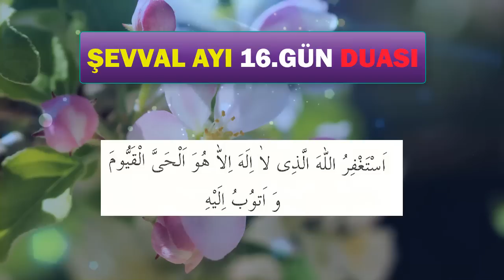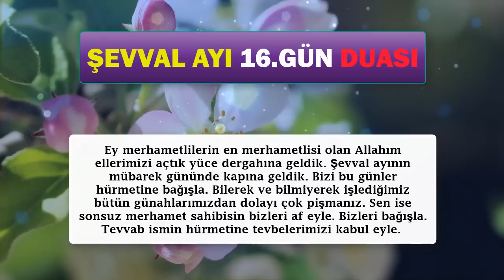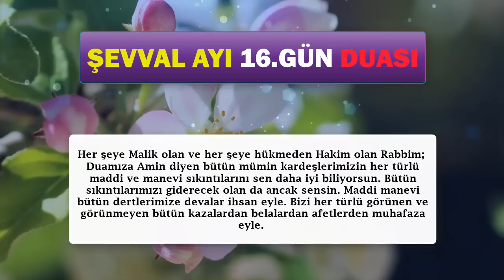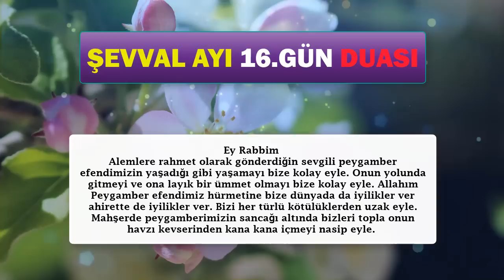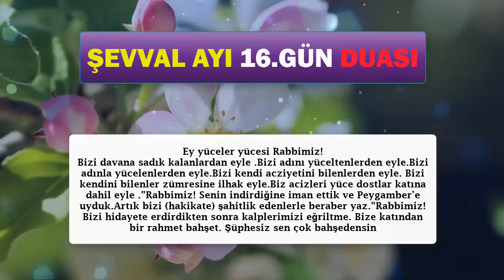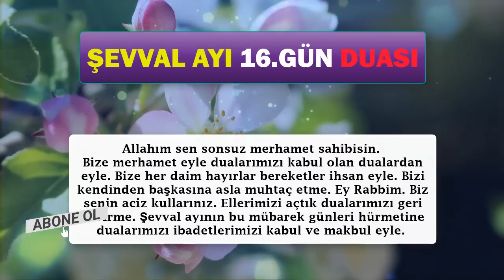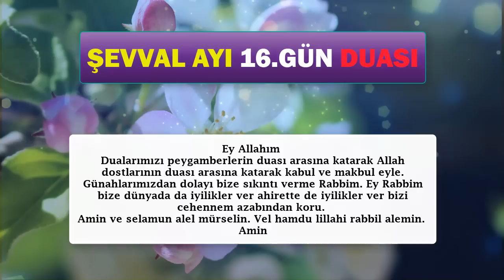ŞEVVAL AYI 16. GÜN DUASI DİNLE En Faziletli Dualar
ŞEVVAL AYININ 16. GÜN DUASINI DİNLEYELİM
Oynatma Listeleri
GÜNÜN DUASI DİNLE
FAZİLETLİ DUALAR
RUKYE AYETLERİ